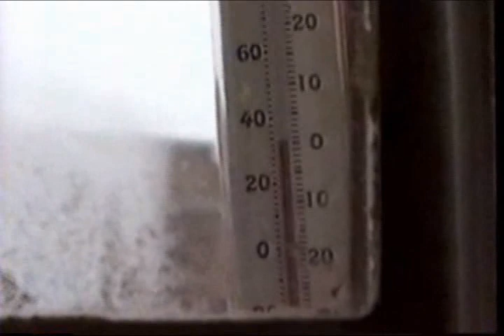197 Tubarc - Christmas 1993 Snow Soccer Barbecue I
Churrasco e pelada na neve no Natal de 1993 em State College, Pensilvania, EUA.